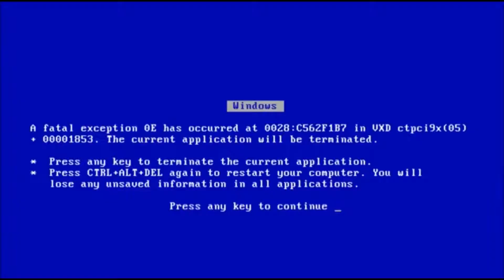Well...WE FOUND EVELYN PARKER! | Cyberpunk 2077 Let's Play #8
Cyberpunk 2077 is an upcoming action role-playing video game developed and published by CD Projekt. It is scheduled to be released for Microsoft Windows, PlayStation 4, PlayStation 5, Stadia, Xbox One, and Xbox Series X/S on 10 December 2020.

Yur New?

Lets Play's & Funny Moments as well as occasional Tutorials, Reviews, & Reactions to the newest and most popular games. Story Driven Video Games of all genre! From Anime To Horror! I hope to make all of you laugh or at least make you smile.